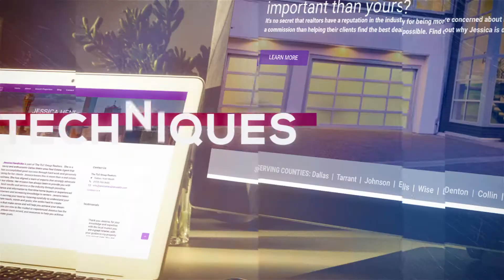KLAI Graphic Design Module I Commercial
Graphic Design – Module 1 is designed to instruct students on the basic concepts of graphic design, visual communication mediums and various specialties within the design industry. This course develops design vocabulary and enhances creativity through hands-on learning with real-world client interaction. Students will use industry-related technology and software to design projects in the following areas: Color & Design Fundamentals, Image Manipulation, Typography, Layout & Concept Design, Digital Illustration, and Presentation Techniques. Developing and completing these skills enables the student to produce portfolio quality projects and prepares them for advanced techniques in Module II.